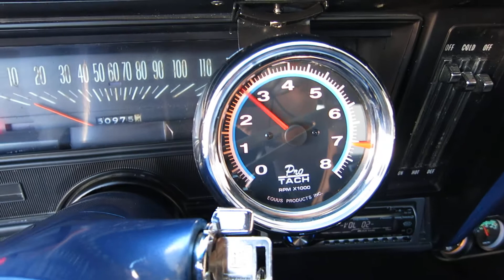1969 Chevrolet Nova 383ci Stroker Resto-Rod Full Restoration Call Joey Scottsdale, AZ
1969 Chevrolet Nova 383ci 500hp Stroker Motor 4spd completely restored every nut and bolt. High quality no expense spared restoration. Loaded with all the best parts. JSC Motorcars